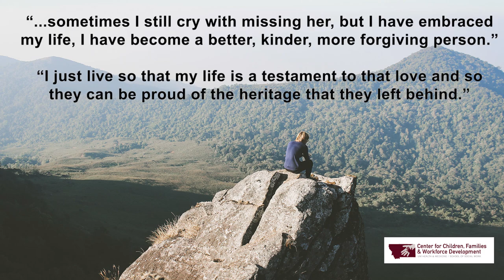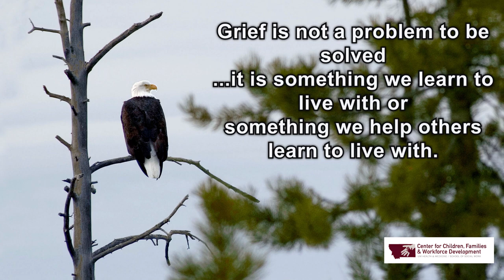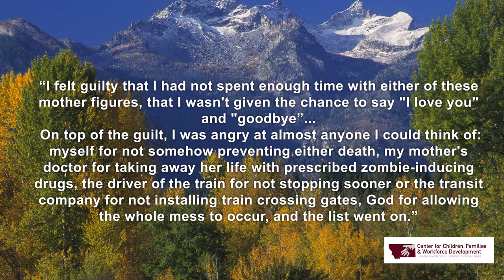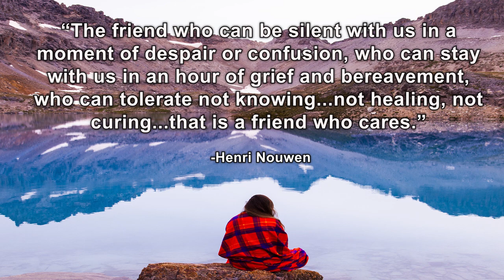Grief and Loss Part 2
Educational training on Grief and Loss in Adolescents Part 2.  In this part Dr. Mary-Ann Bowman covers what is unique to adolescents when talking about grief and what you can do to help those experiencing loss.